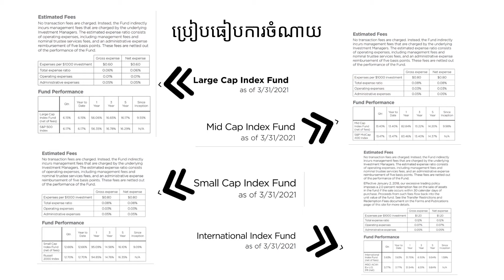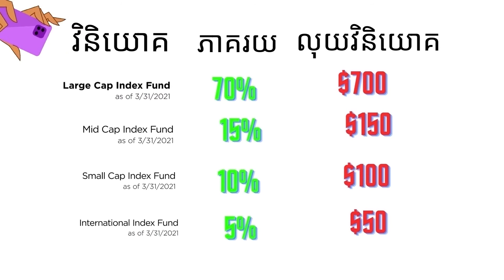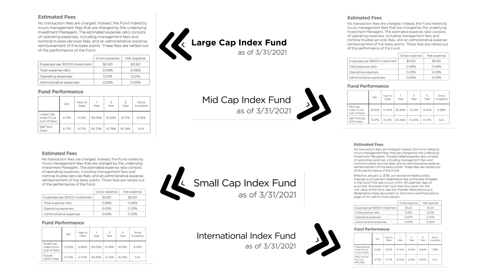ប្រៀបធៀបប្រាក់ចំណេញ | Performance comparison index fund vs mutual fund